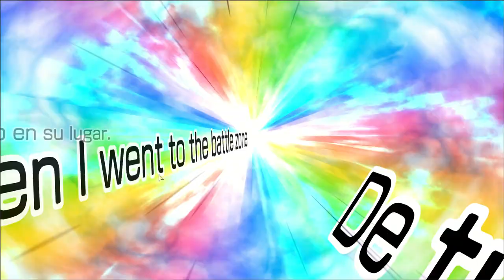Duel Masters Play en español 6